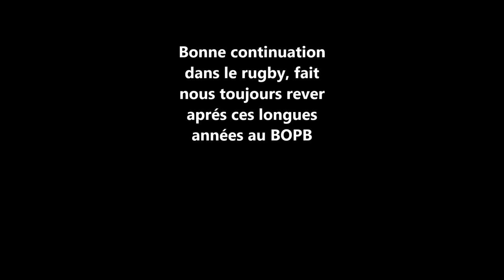Yann Lesgourgues Ma STAR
Une vidéo pour yann lesgourgues car je suis fan de lui. Il me fais rever tout les week end . Encore une fois tu es ma star